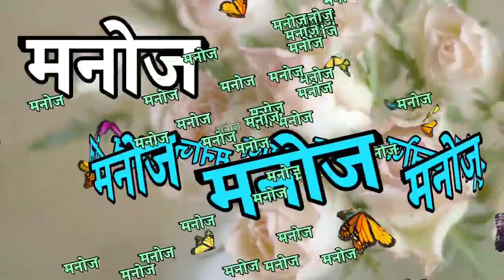मनोज नेम शायरी रिंगटोन🌹manoj name ringtone🌹 manoj name status